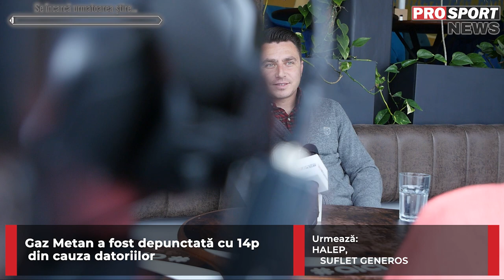Dușan Uhrin e noul antrenor al lui Dinamo! Cum a reacționat Flavius Stoican | PROSPORT NEWS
Dușan Uhrin a semnat cu Dinamo, după ce Flavius Stoican a fost dat afară de cei de la DDB.

ProSport News îți prezintă cele mai importante informații ale zilei, din sport! Carmen Mandiș te ține la curent  cu noutățile relevante din fotbal și îți aduce exclusivitățile de care vorbește toată România. Afli tot ce trebuie să știi pentru a fi informat. Nu rata știrile care contează. Pentru că iubești sportul, urmărește ProSport News! De luni până vineri, de la 21:00!